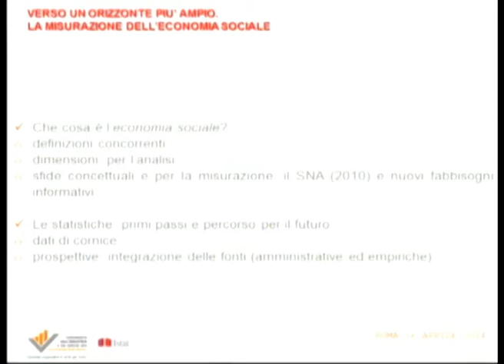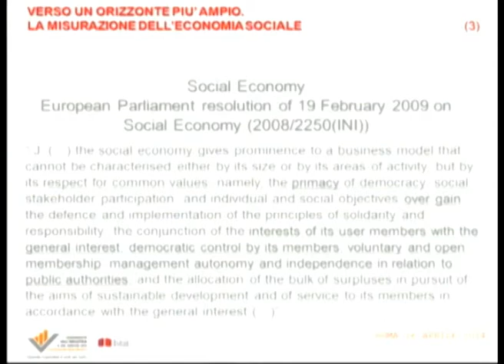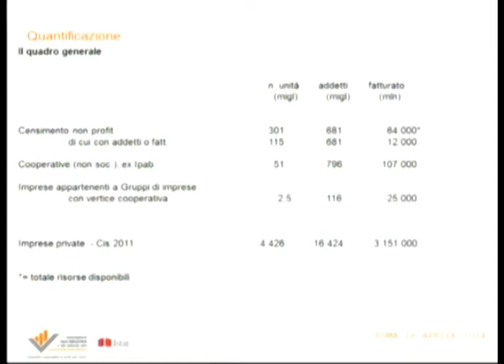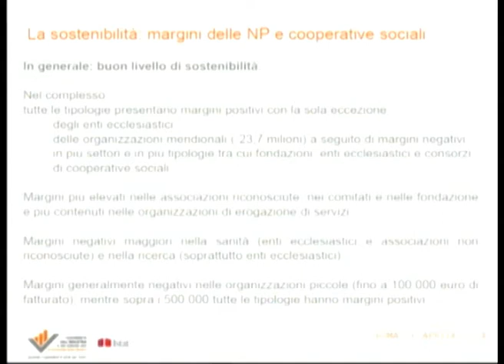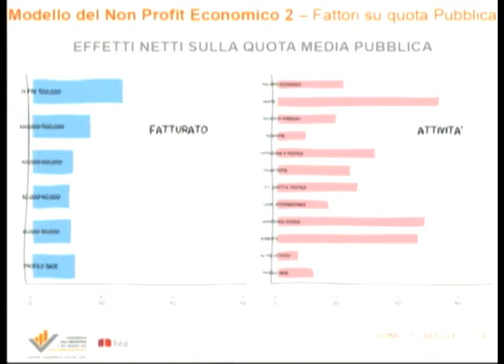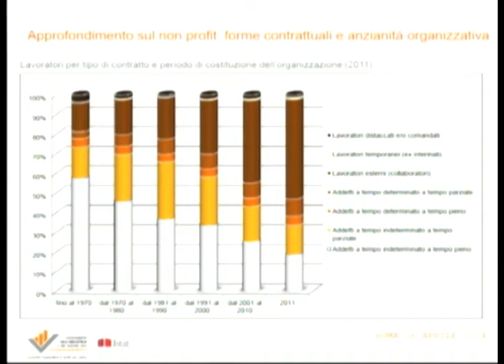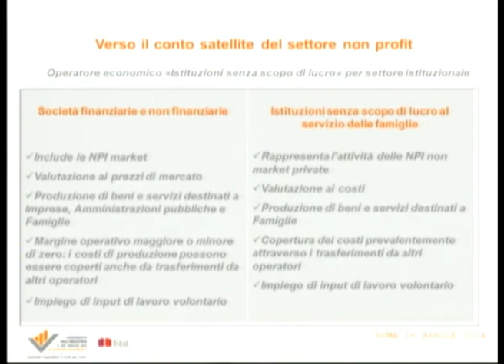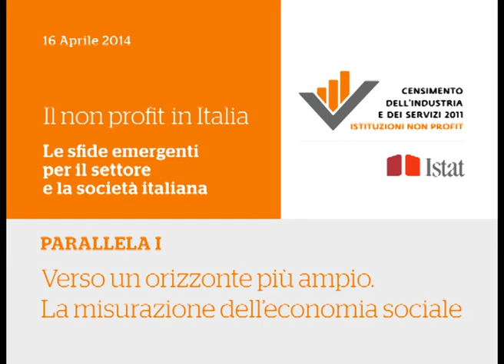Sessione "La misurazione dell'economia sociale"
E' disponibile la registrazione della diretta streaming della Parallela I " Verso un orizzonte più ampio. La misurazione dell'economia sociale", all'interno del convegno "Il non profit in Italia. Quali sfide e quali opportunità per il Paese" organizzato da Istat lo scorso 16 aprile a Roma.